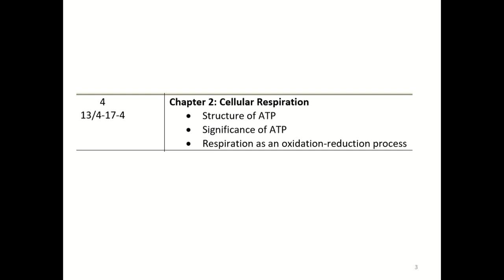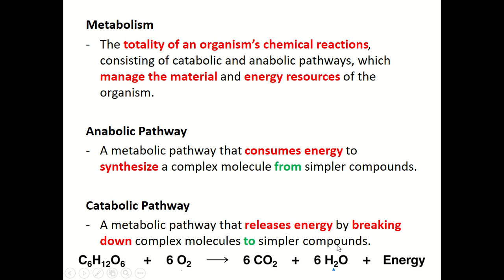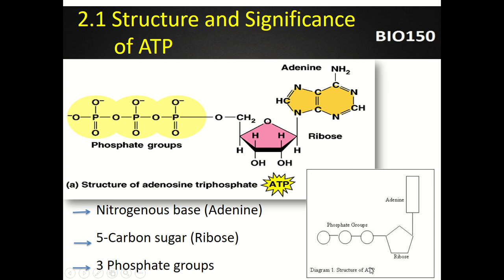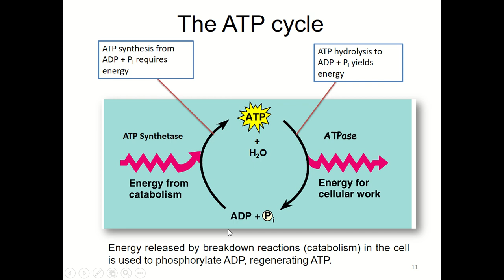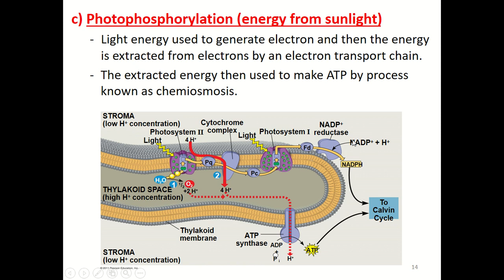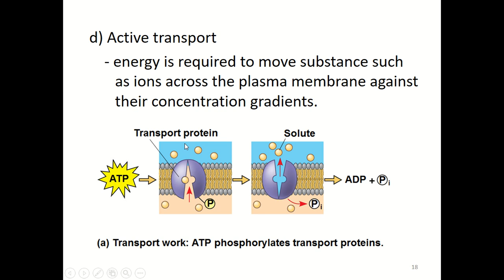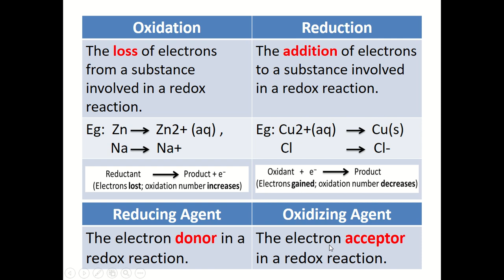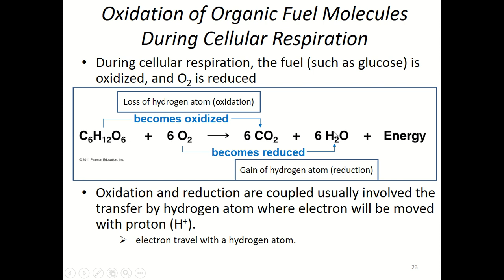BIO150 Week 4 Cellular Respiration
Chapter 2: Cellular Respiration
2.1 Structure of ATP
2.2 Significance of ATP
2.3 Respiration as an Oxidation-Reduction Process